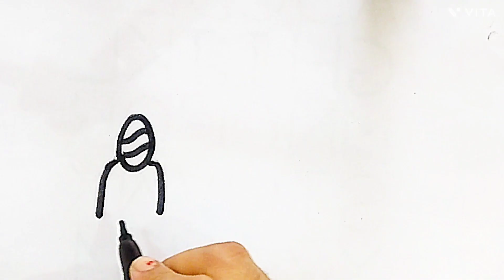Nail Polish💅 Drawing, Coloring & Painting for Kids and Toddlers